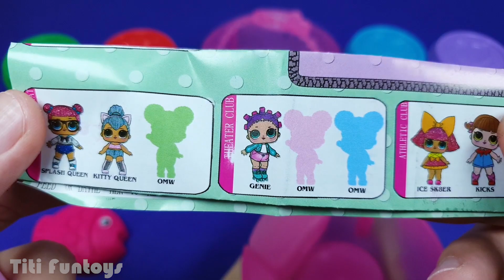Making 3 Ice Cream out of Play Doh Fish | LOL Surprise Eggs